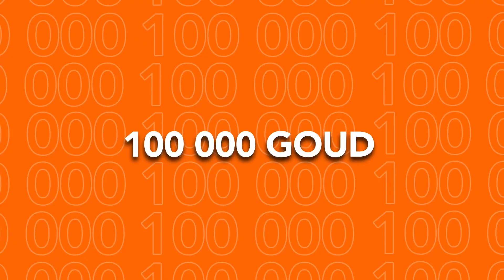Banbile Talan’w 2020 | Artists Institute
BANBILE 2020
" Banbile Talan’w " se yon gwo konkou  Artists institute lanse  sou medya sosyal yo.  Ou menm ki  gen talan, vin Banbile avèk nou. Wap gen chans genyen anpil prim e travay ak atis ki madre nan domèn nan - tankou @kanis @michaelbrun @paulbeaubrun @gaellebienaime @se_joe @atyspanch @garcelle @jimmyjeanlouis kap la tou.  @carelpedre ap prezante’l.
Banbile Talan'w ap Powered by @chokarella
Prese prese nap tann nou. Dat pou soumèt  pèfòmans  paw la soti jodia pou rive 24 septanm.
Ale sou pou plis enfèmasyon .